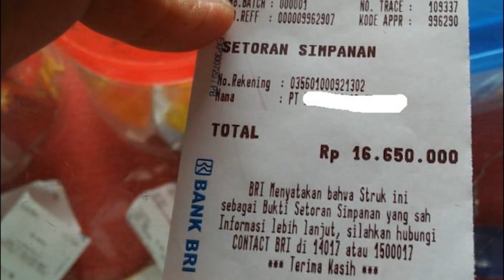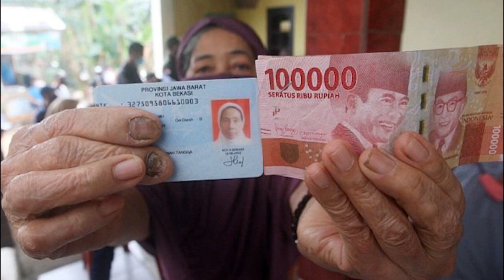Info PKH Terbaru Hari Ini siap siap pencairan pkh tahap 2 2022 pkh hari ini bantuan pkh 2022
Kabar dari PT POS dan Bank Himbara pkh tahap 2 2022 kapan cair pkh hari ini diary pkh bantuan pkh

Info PKH Terbaru Hari ini Pencairan bansos kpm pkh bpnt pkh hari ini 2022 diary pkh bantuan pkh 2022

kpm pkh ini diharapkan bersabar krn proses pencairan pkh ini memerlukan waktu..Dan kemudian info pkh terbaru hari ini selanjutnya kapan uang bpnt tahap 4 5 dan 6 ini akan diterima kpm pkh dan bpnt.. nah uang bpnt 600ribu ini diprediksi akan dapat mulai diterima kpm menjelag lebaran atau hari raya idul fitri besok..krn kebutuhan sembako para keluarga penerima manfaat ini akan meningkat seiring datang nyahari raya.. diary pkh hari ini pencairan pkh tahap 1 2022 bpnt april 2022 kapan pkh cair bpnt oleh krn itu diprediksi ini uang bpnt tahap 4 5 dan 6 ini akan diterima sebelum lebaran.. tetapi aka nada juga kpm pkh dan bpnt yg menerima nya setelah lebaran..
Krn mungkin ada beberapa proses pencairan yg memerlukan waktu nantinya.. kpm pkh dan bpnt yg belum menerima uang pkh dan bpnt nya ini dapat segera cair sebelum akhir bulan maret ini .. hal ini agar proses pencairan pkh dan bpnt tahap berikutnya dapat segera diekesekusi..
 pkh dan bpnt yang akan mendapatkan lebih dulua uang pkh dan bpnt nya kpm ini adalah kpm pkh dan bpnt yang datanya itu sudah padan datanya sudah valid baik itu di data dtor pos atau kantor desa setempat..